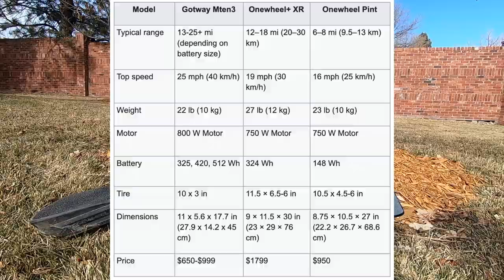Pint-Sized Fun: Gotway Mten3 EUC Review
The Gotway Mten3 Electric Unicycle is a fun and super portable little ripper. As far as a hands free personal electric mobility device, I don’t think there is anything on the market that is as fun, as useful, and as portable. in this video I review the Gotway Mten3 electric unicycle (EUC) and share some family updates.

A production of Just Create Ltd.